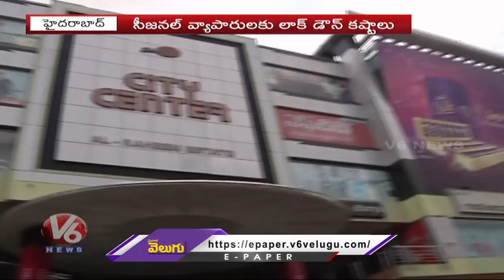సీజనల్ వ్యాపారులకు లాక్ డౌన్ కష్టాలు | V6 Telugu News